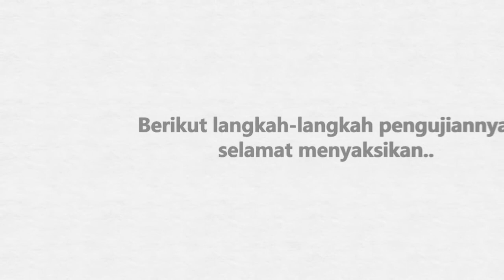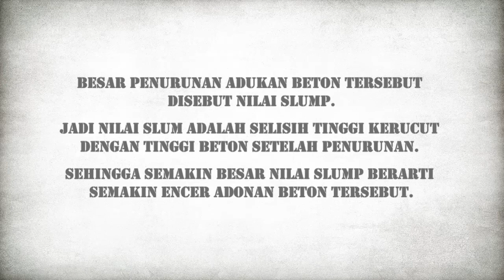Uji Slump Beton (Pengujian Kekentalan & Kelecakan Beton)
Uji Slump Beton untuk mengetahui kekentalan dan kelecakan beton segar yang akan digunakan agar mutu beton sesuai dengan rencana.